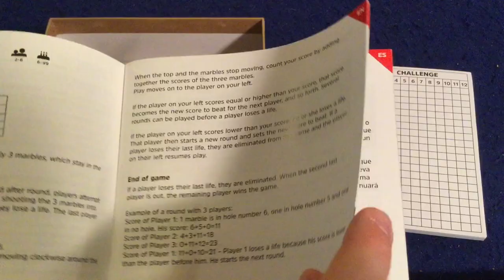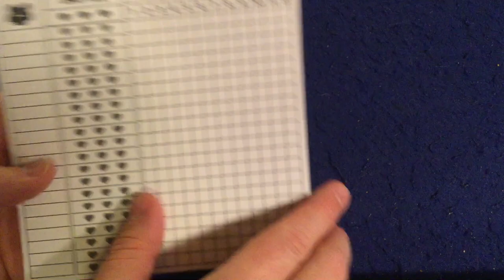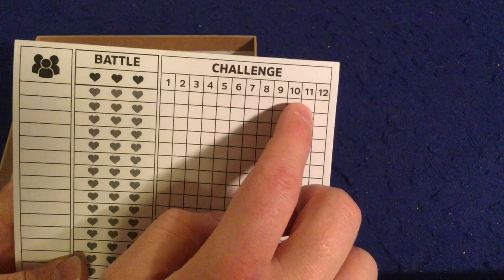Bower's Game Corner: Topspin Review